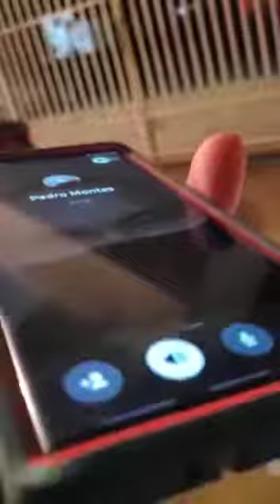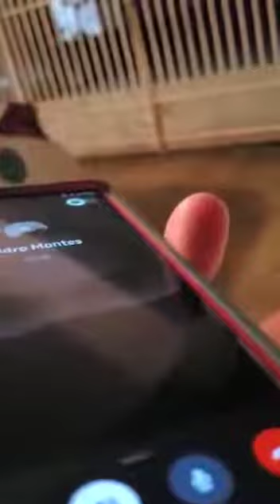Última comunicación del Gdia Penal Pedro A. Montes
Última comunicación del Gdia Penal Pedro A. Montes donde habla del porqué asesinó las 3 personas y que culminó con el alegado suicidio de éste